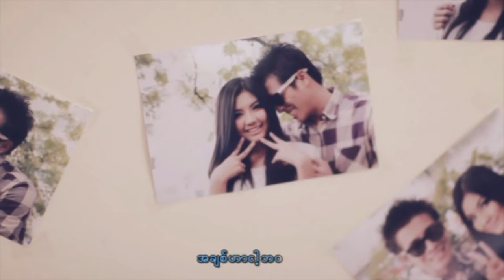ဘန်နီဖြိုး , ဆိုတေး - သစ္စာ (Bunny Phyoe , So Tay)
Song - Thit Sar (သစ္စာ)
Artists - Bunny Phyoe , So Tay (ဘန်နီဖြိုး , ဆိုတေး)
Composer - Bunny Phyoe
Band - The Trees Music Band + Plus Three Band